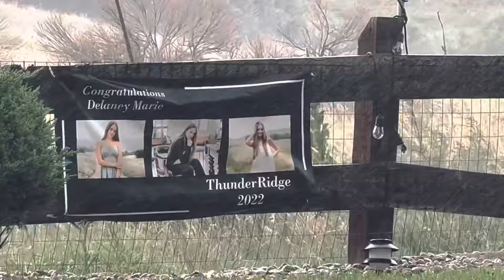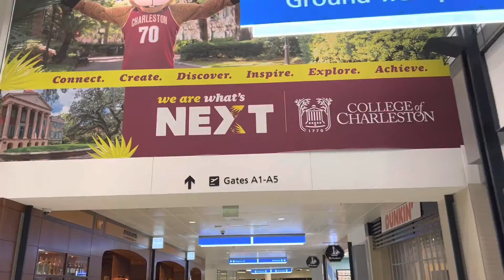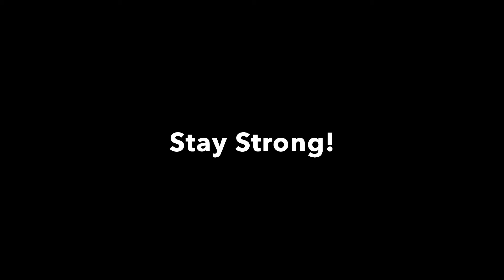My Girl Goes to College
Delaney moves from Denver Colorado to College of Charleston in South Carolina